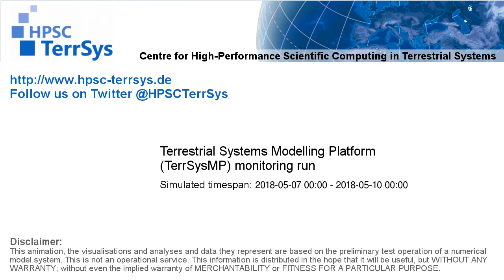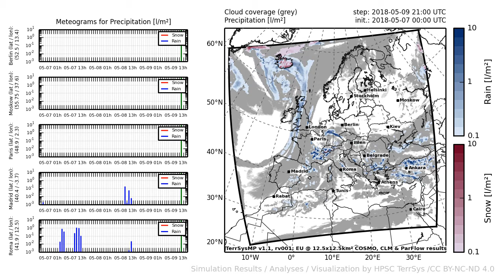TerrSysMP monitoring run 2018-05-07 - precipitation - Europe (72h)